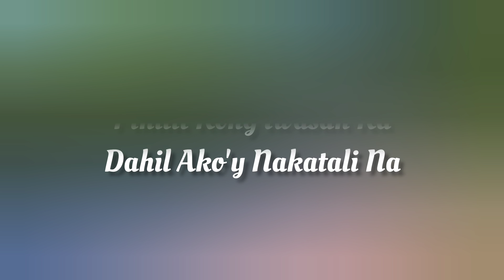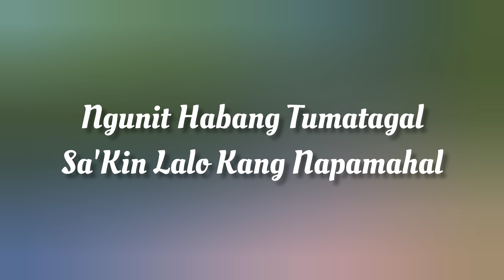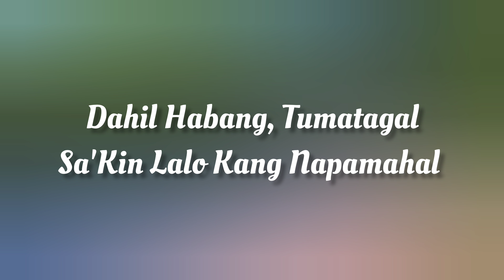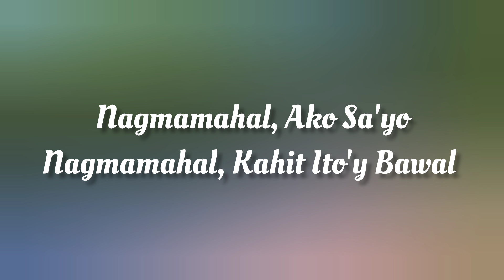Nagmamahal, Kahit Bawal ( Lyrics Video ) By: Narex Bernan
Lyrics:

Pinilit Kong Iwasan Ka
Dahil Ako'y Nakatali Na
Sa Isang Dilag Na Labis
Minamahal Ko Ng Tapat
At Hindi Magbabago
Kailan Pa Man

Ngunit Habang Tumatagal
Sa'Kin Lalo Kang Napamahal
Ang Puso Ko'y Nalilito
Dahil Sa Naramdaman
Ano Ang Aking Gagawin
Na Malimot Ka

Nagmamahal, Ako Sa'yo
Nagmamahal, Kahit Ito'y Bawal
Pinilit Kong, Limutin Ka
Ngunit Di Ko Maiwasan
Na Mahulog Ang Puso Ko
Sayo Sinta

Tulungan Mo, Naman Ako
Kung Paano Ko, Maisatabi
Itong Nararamdaman
Nababaliw Na Nga Ba Ako Sa'yo

Dahil Habang Tumatagal
Dahil Sa Naramdaman
Ang Aking Gagawin Na Malimot Ka ?

Nagmamahal,Ako Sa'yo
Sayo Sinta

Sa'yo Sinta

The Song, Image, And Graphics Used In The Video Belong To Their Respective Owners And I Or This Channel Do Not Claim Any Right Over Them, In Case If You Have Any Issue With The Upload Please Contact Us At And We Will Take It Down Immediately 👇